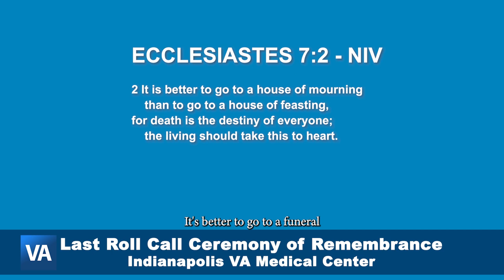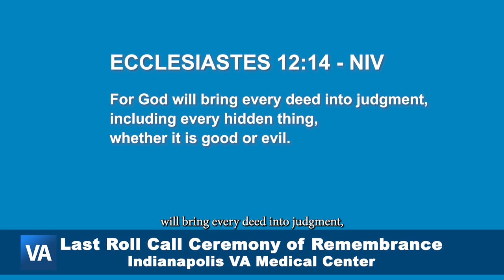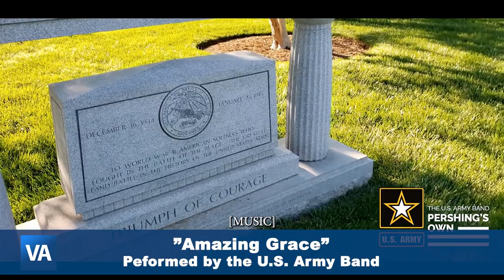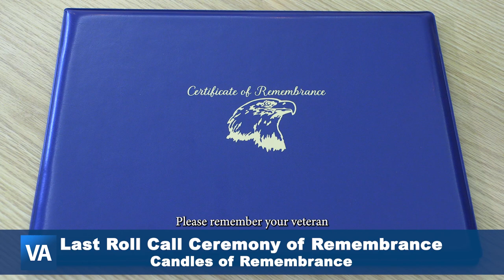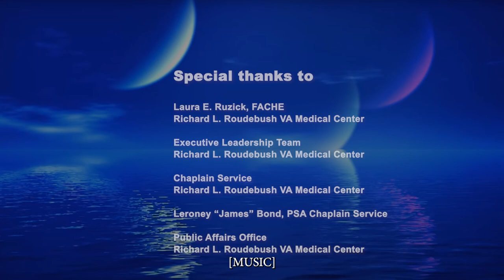Last Roll Call Ceremony of Remembrance - Indianapolis VA Medical Center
Chaplain Service at the Indianapolis VA Medical Center held a virtual Last Roll Call Ceremony of Remembrance in honor of all Veterans and staff who died.